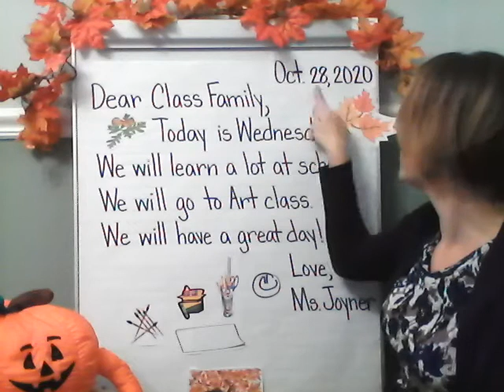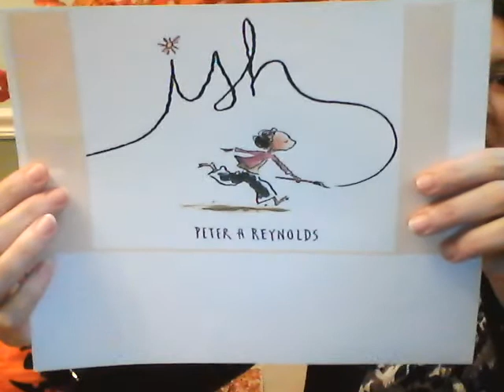Morning Meeting and Message Oct. 28